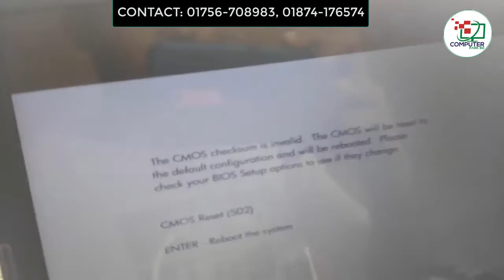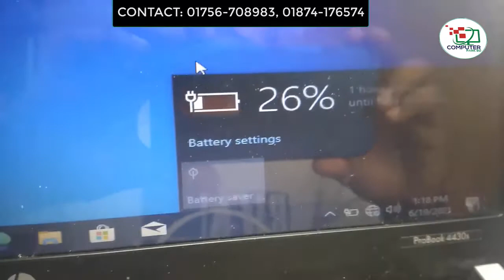Laptop Not Charging | HP 4430S Laptop | কিভাবে Not Charging Laptop সার্ভিসিং করবেন| Computer Park BD